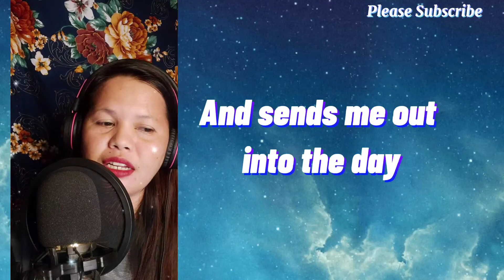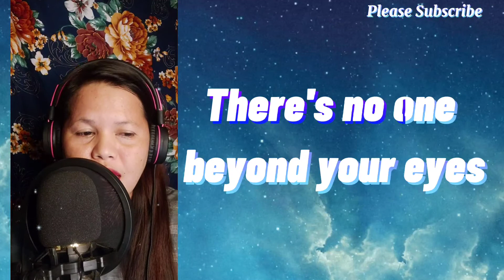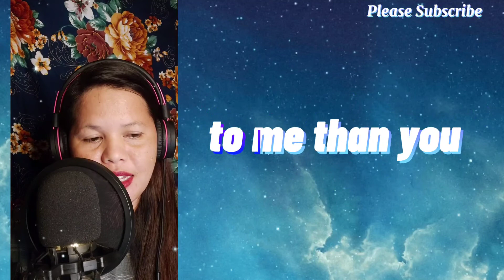You by: Carpenter/cover by:Rio Heruela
try lang po kng okay ba...sana po  magustuhan nyu